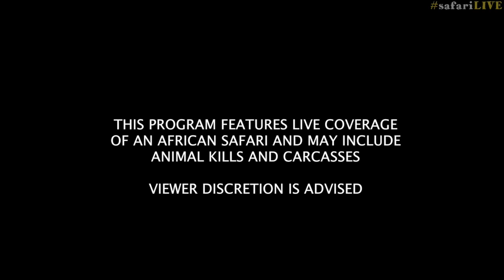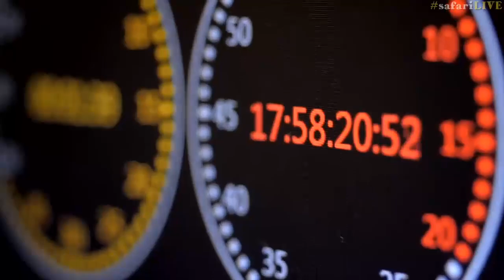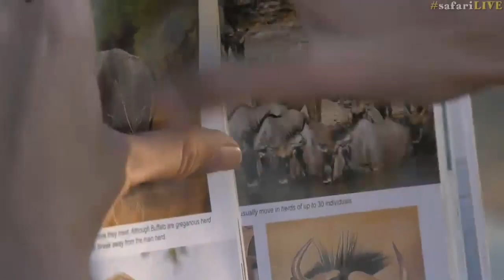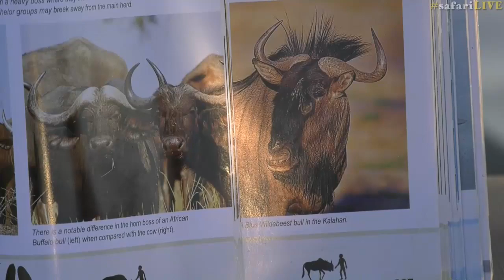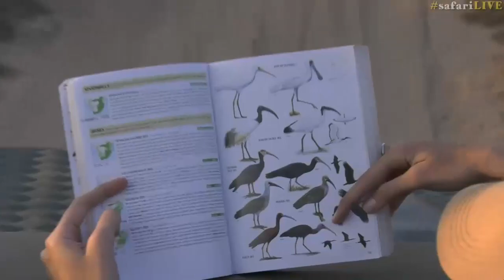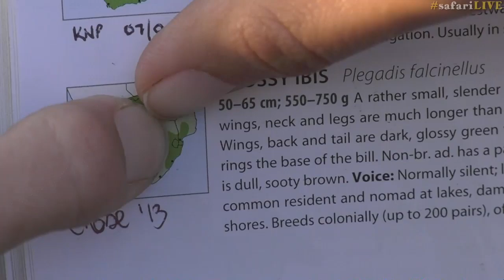safariLIVE - Sunset Safari - July. 05, 2017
Jump on the back and join a LIVE African Safari. Twice a day our expert guides invite you to come along and drive through the African bush in search of the Big Five as well as smaller animals.

Interact with your ranger by asking questions through safarilive on Twitter or via the chat stream to the right of the feed on YouTube.

UPDATE: As of Monday, May 16:
The Sunrise drive runs from 06:30 - 09:30 local time, which means start times of 00:30 EDT, 21:30 PDT, 05:30 in the UK, 06:30 in Central Europe, and 15:30 Sydney time.
Our Sunset Safari runs from 15:00 - 18:00 local time, which means start times of 09:00 EDT, 06:00 PDT, 14:00 in the UK, 15:00 in Central Europe, and 00:00 Sydney time.